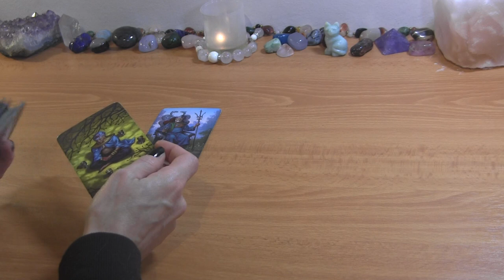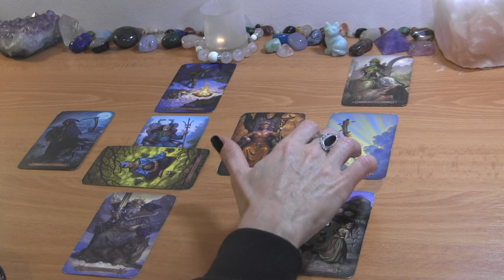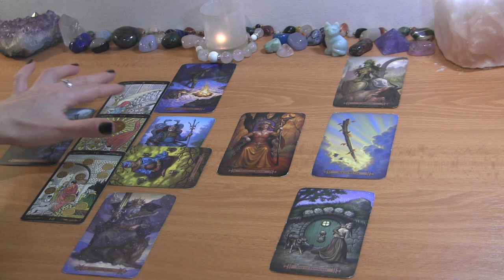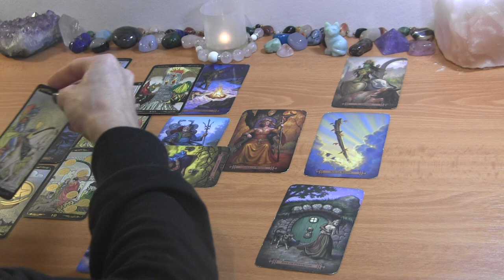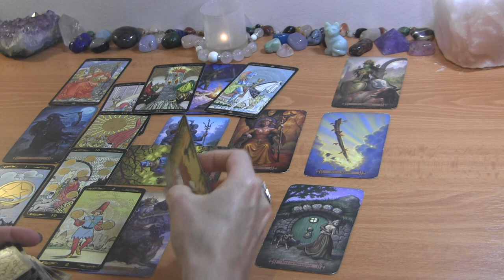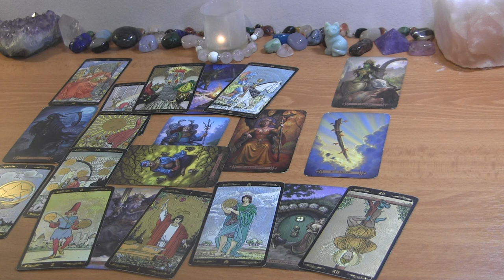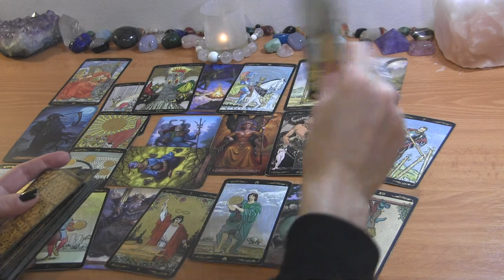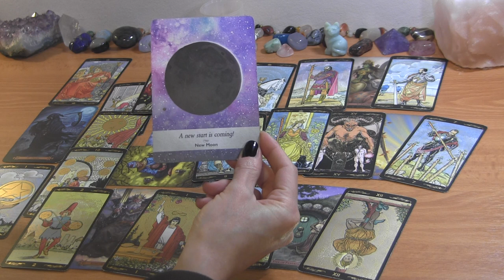AQUARIUS NOVEMBER 2022: They Didn’t Expect To Miss You So Much! ❤️ Love Reading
AQUARIUS LOVE TAROT READING NOVEMBER 2022
HOW THEY FEEL ABOUT YOU

PERSONAL TAROT READING OPTIONS:
1.  BASIC READING ~30min $65
2.  EXTENDED READING ~45min $80
3. MINI-READING ~20min $50

  1. Reading option
  2. Your and your partner's first names, FULL DOBs  and current countries (if known)
  3. Description of situation (including if there is a 3rd party element to look into) + any questions
  4. Recent photos optional